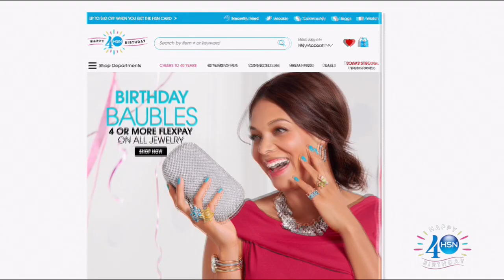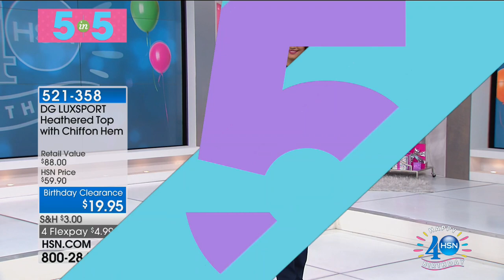HSN | Diane Gilman Fashions Celebration 07.15.2017 - 04 AM